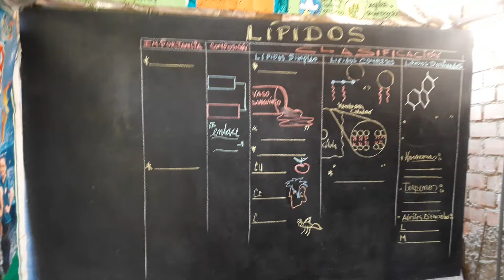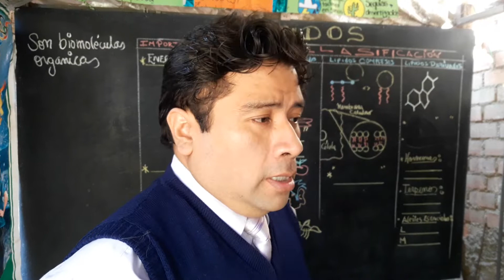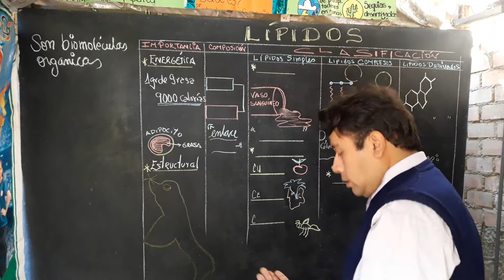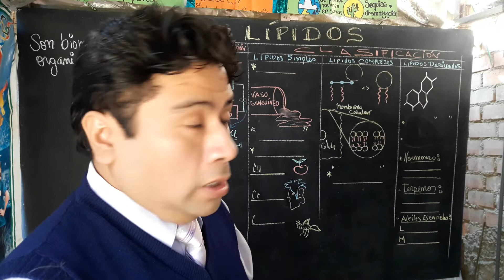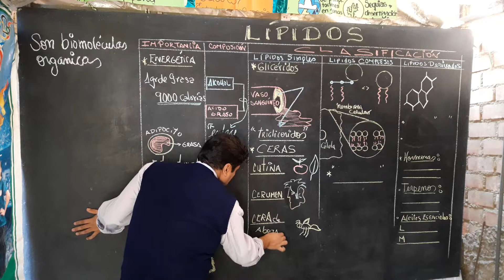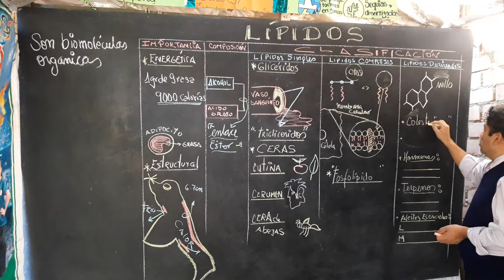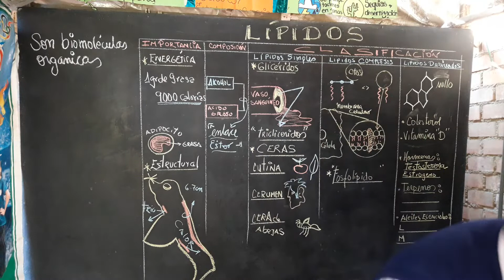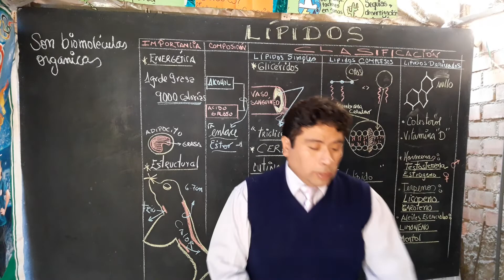NUTRIENTES ENERGÉTICOS: LIPIDOS